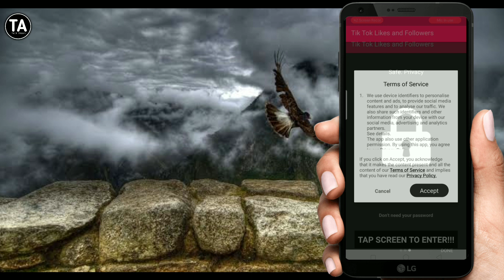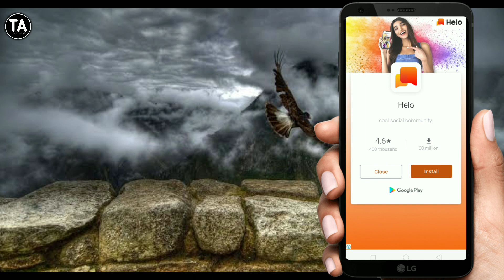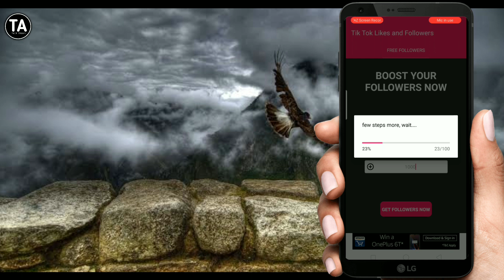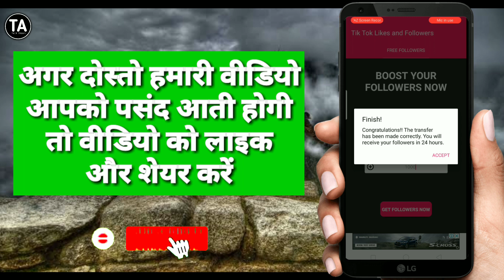Tik Tok Par Fans Kaise Badhaye || Tik Tok Par Fallowers Kaise Badhaye || tik tok Free Fallowers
My Tik Tok I,d -: This TikTok app is soooooo fun!

(1).  TikTok Par Es App Se Fallowers, Like, View Badhaye
Secret Apk -:

2). 50 रूपया फ्री में पेटीएम कैश मिलेगा डाउनलोड करतें ही

(4). TikTok Per Yaha Se Heart Badhaye
Secret Link -:

(5). TikTok Se 500rs Paytm Kaise Milega
Secret Link

Dosto Aaj Ki Video Me Mai Apko TikTok Par Fans, Like Aur Video Ke View Badane Ka Tarika Bataya Hu Mujhe Ummid Hai Ki Ye Video Apko Jarur Pasand Aayegi.

agar video pasand aayi ho To video ko like kijiye or apne dosto ke sath share kijiye

I am Use gear -
1_  Surety 3110 Tripod
2_ Boya M1 Mic
3_ Real Me 2 mobile
4_ Editing Kine Master app